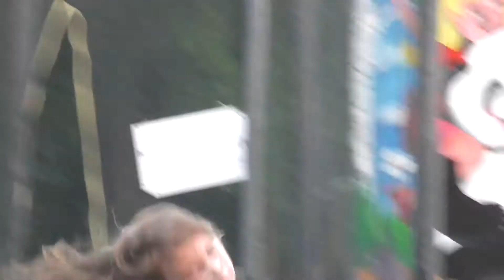Holky na Trampolíně Medník Frýdek 29.7.2017